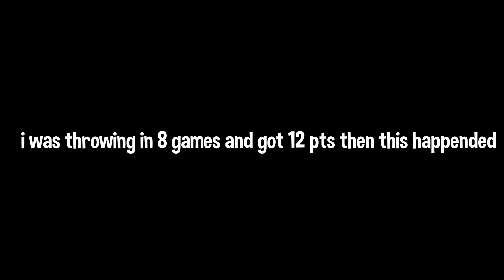I Was Playing So Bad Then This Happened... (Solo Cash Cup)